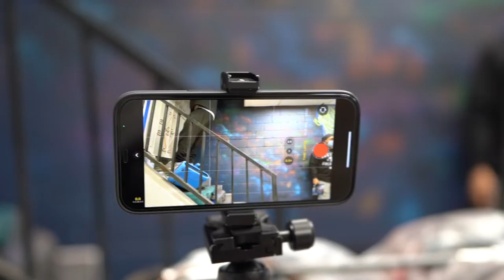Confessional DTLA Mural Day 2 VLOG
Day 2 with the squad , this time Fidrell came thru . Nothing but good vibes and good people .

Thanks 5STAR, Sermon, and Picky !

Art by: @ihatekops , @tooshytoriot and @togetherwerose

Filmed by: @tooshytoriot  and @fotox_ayala

Location: @confessionalDTLA